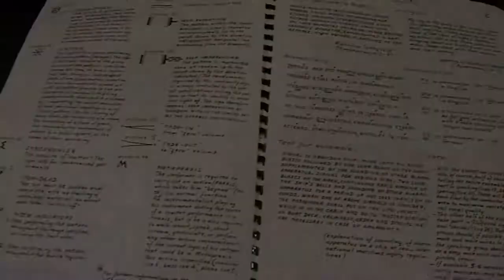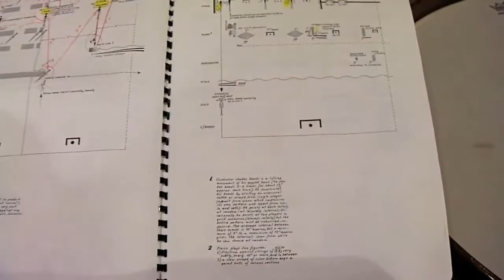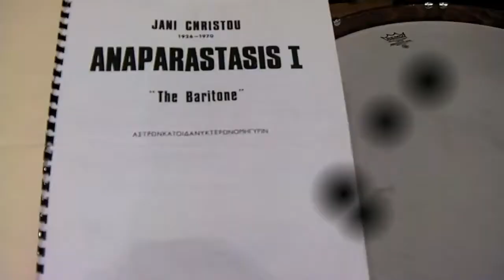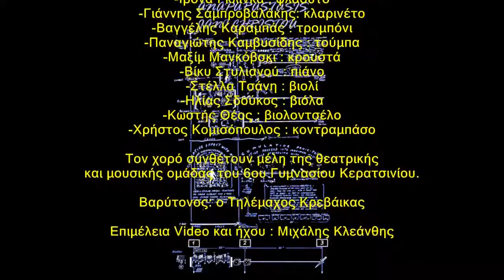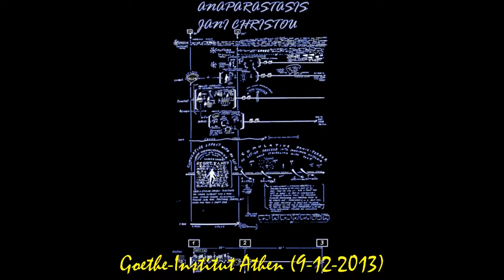Jani Christou : Anaparastasis I - "The baritone" Goethe-Institut Athen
Jani Christou - Anaparastasis I - "The baritone" Goethe-Institut Athen (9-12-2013)
Γιάννης Χρήστου
Αναπαράσταση Ι (1968) (αστρωνκατοιδανυκτερωνομηγυριν)για βαρύτονο, ενόργανο σύνολο (φλάουτο, κλαρινέτο, τρομπόνι, τούμπα, κρουστά, πιάνο, βιολί, βιολοντσέλο, κοντραμπάσο) και 10μελή χορό

Βαρύτονος: Τηλέμαχος Κρεβάικας
Baritone : Telemachos Krevaikas
Διευθύνει ο Θόδωρος Αντωνίου
Conductor Theodore Antoniou